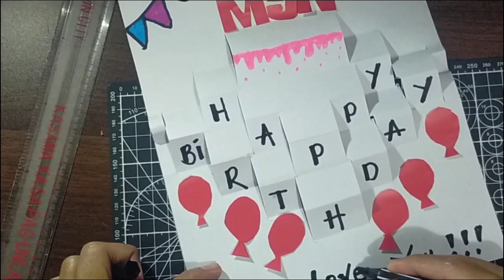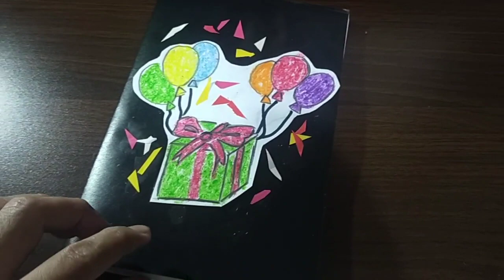3D Pop Up Card | Birthday Card Ideas |msn tambayan